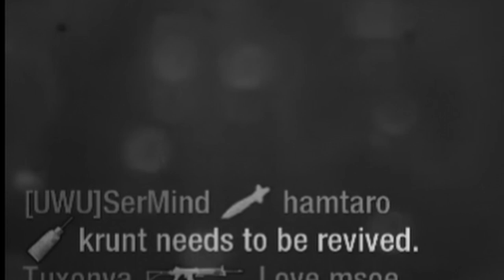Call of Duty Black Ops 1: Live Commentary (Ep. 3, part 1/2)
howdy c*nts, just sorta sort out me wife situation as well as enjoy this lovely game BLOPS 1! Haha alright c*nts, gonna go suck off a dog now